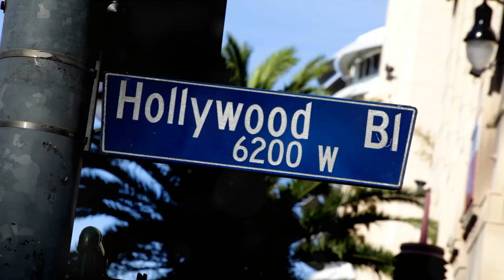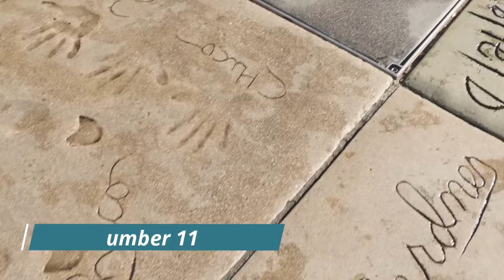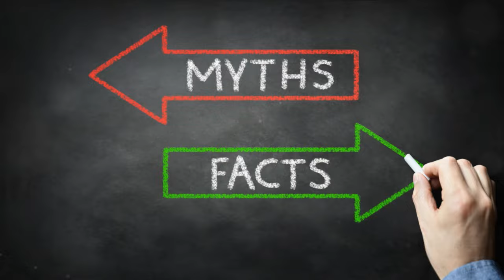Some Top Facts!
Facts that you might need to know all in under 4 minutes!

Have a quick look at 20 facts!